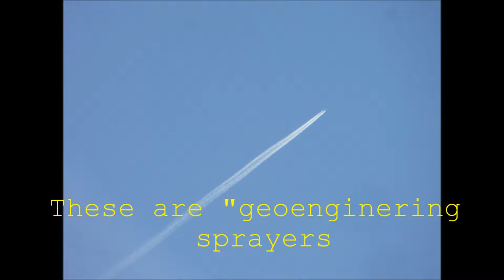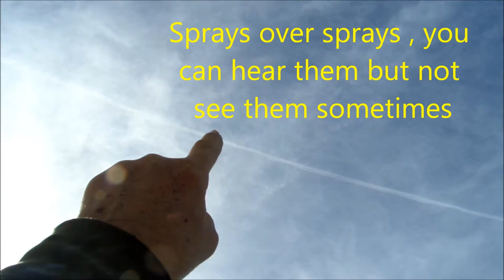What do you think about Geoengineering